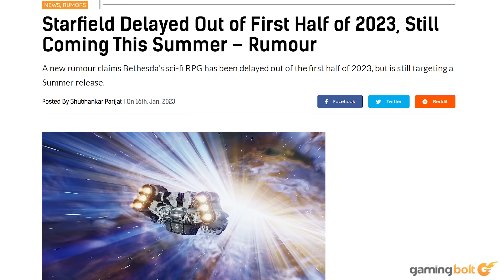Why Starfield Will MAKE OR BREAK Xbox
Hopefully, all these trepidations will be addressed in the upcoming Starfield deep-dive showcase. The game didn’t feature in January’s Xbox & Bethesda Developer Direct livestream, presumably because there’s simply so much to see in Starfield that it couldn’t possibly be stuffed into an event intended to showcase the breadth of upcoming Xbox titles.

Hopefully, in this deep-dive showcase we’ll get to see some of the more unique features of Starfield’s customisation options, such as its modular ship building. Plus, more time spent showcasing the allure of otherworldly planets and space travel wouldn’t go amiss.

Clues into how well the seemingly disparate narrative threads of following and opposing duelling factions will cohesively tie into an epic story – one which culminates in solving one of humanity’s greatest mysteries – would be nice too, although this might be something we have to wait until we play Starfield to find out. One thing’s for sure, with so much promise and ambition, should Bethesda pull this off we might be looking at one of the greatest games of this generation.